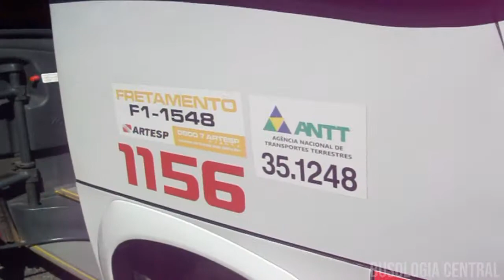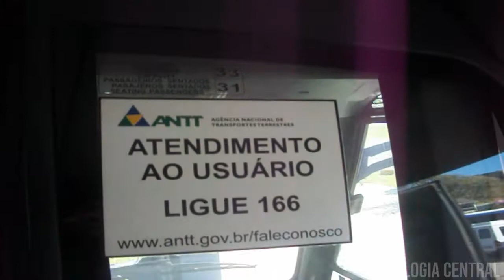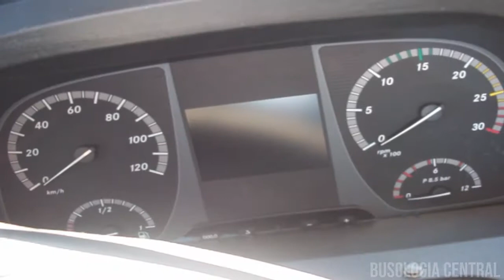Apresentando o Micro 1156 da CMW Transportes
Pessoal na minha visita à garagem de Bragança Paulista da CMW Transportes tive a oportunidade de apresentar esse micro aqui no canal para vocês, e tem muitos vídeos como estes para virem, espero que vocês gostem e até a próxima.

Empresa: CMW Transportes
Carro: 1156
Carroceria: Volare DW9
Chassi: Volare DW9 Fly Mercedes - Benz

Vídeo gravado dia 07/07/2019